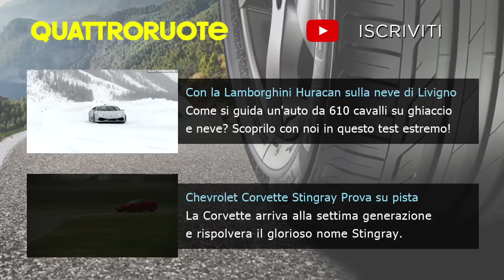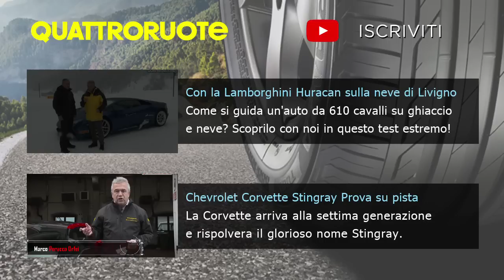Abarth 695 Biposto Test Drive - Preview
Le prime immagini in arrivo dalla pista della prova dell'Abarth 695 biposto, una piccola da 190 CV con tutti gli accessori giusti al posto giusto.